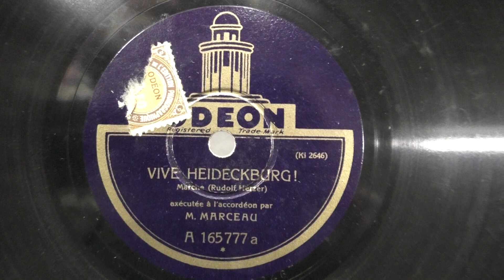Victor Marceau (accordeon): Vive Heideckburg ! (1929).